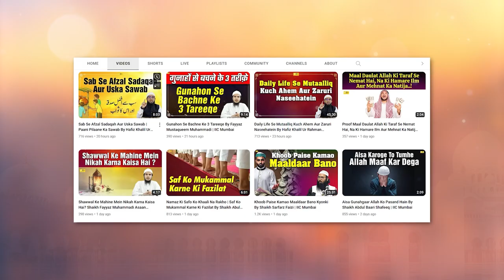Bachche Kyon Bigadte Hain ? Bachchon Mein Bigaad Ke 2 Ahem Asbaab By Shaikh Fakhruddin Salafi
Bank Account Details:
ILM FOUNDATION
ICICI Bank
Savings account
IFSC CODE-ICIC0001028

Bachche Kyon Bigadte Hain ? Bachchon Mein Bigaad Ke 2 Ahem Asbaab By Shaikh Fakhruddin Salafi | IIC Mumbai